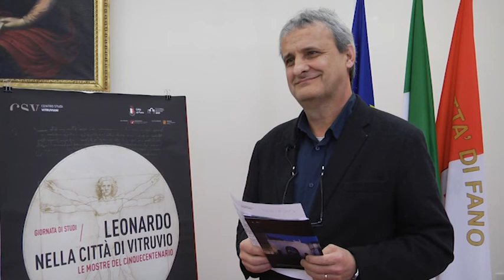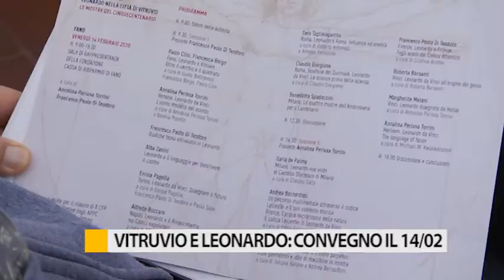Vitruvio e Leonardo: convegno il 14 febbraio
Venerdì prossimo a Fano si terrà  una giornata  di studi dedicata a Leonardo con curatori di mostre a livello internazionale.